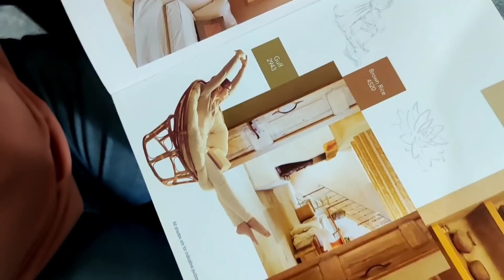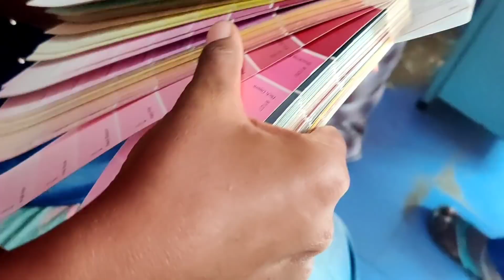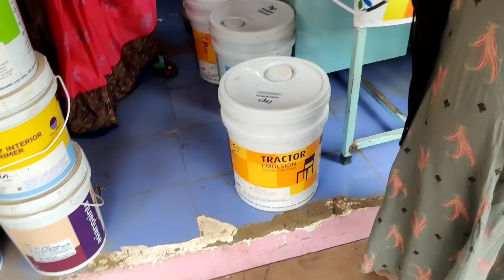Selecting Paint for our House | Final Stage of house renovation | Day in my life | RK Family Vlogs